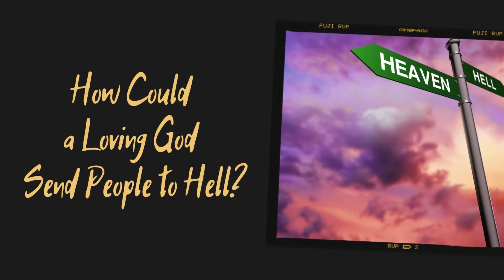Trailer: The Problem with Christianity: Honest Answers to the Toughest Questions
Nine-Part Series: September 18th - November 13th, 2022

“So, you want me to believe in Jesus? Well, that’s not going to happen. I have too many questions. I have too many doubts. I’ve seen too many bad things about the church the believe. And it feels like every time I try to ask my questions, I am dismissed. Is there anyone who really cares enough to answer my questions?”

BedfordCommunityChurch.org